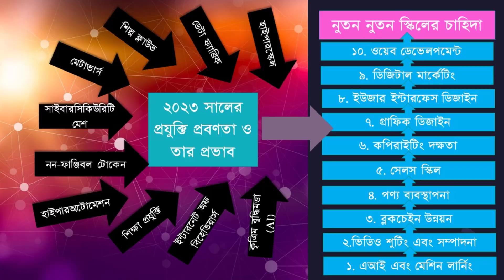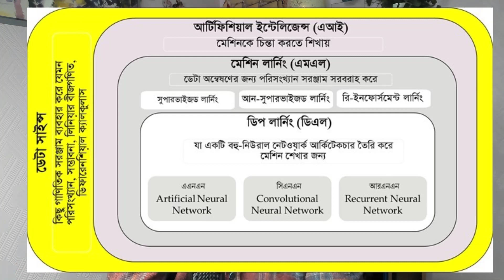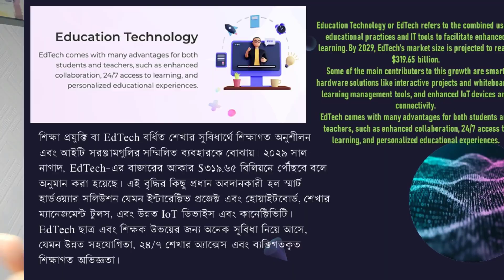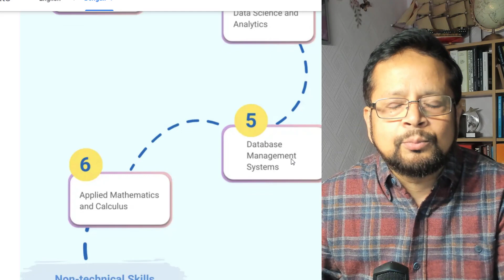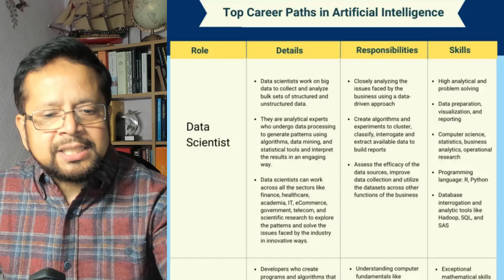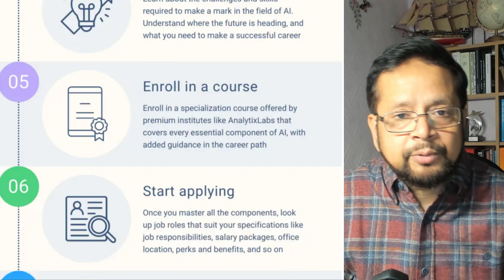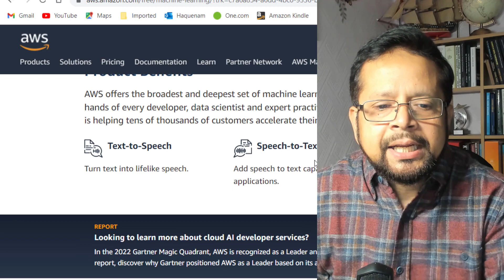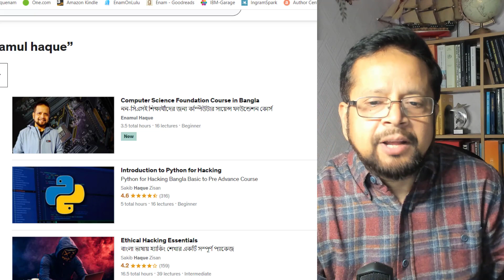আর্টিফিশিয়াল ইন্টেলিজেন্সে (AI) সেরা ক্যারিয়ারের পথ ll ফ্রি সেলফ-স্ট্যাডি ম্যাটেরিয়ালস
এই ভিডিওতে রয়েছে:
AI এর প্রকারভেদ গুলো
পেশা হিসেবে AI বেছে নিবো কেন?
AI কাজের জন্য প্রয়োজনীয় দক্ষতা
AI সেরা ক্যারিয়ারের পথ
AI তে এক্সপার্ট হবার জন্য যে ট্রেনিং গুলো নিতে পারেন
বলবো কিভাবে প্রজেক্ট করতে পারবেন
এই তে ক্যারিয়ার সুইচ করবো কিভাবে?
ইত্যাদি অনেক কিছু